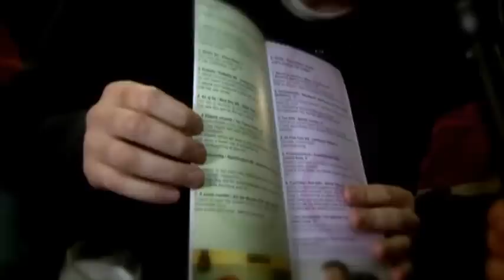Kis film, kis fesztivál, avagy kis pénz, kis foci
Kiknek készülnek rövidfilmek? Hol lehet ezeket a mini történeteket megnézni? Egyáltalán kik forgatják ezeket a mozikat és miért?
Az izlandi meleg birkózó, a svéd meztelenül csúszdázó középvezető  és még sok különc figura története színesíti a programot. Hol máshol nézhetnénk meg ezeket a rövid szösszeneteket, mint a rövidfilm fesztiválokon. Vegyük az irányt a moziba!